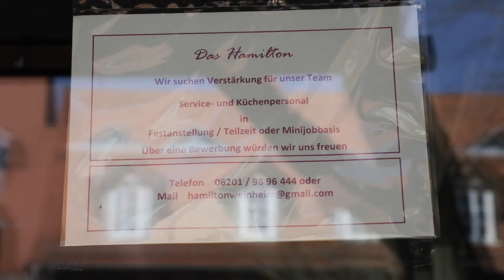Weinheim: Personalnot am Marktplatz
Besuche im Supermarkt, im Restaurant, im Café - irgendwie hat man das Gefühl, Corona gibt es nicht mehr. Man sieht zum Beispiel immer weniger Menschen mit Masken. Über Sinn und Unsinn hat sicher jeder so seine Meinung, aber man kann ganz gewiss festhalten, dass Corona Spuren hinterlassen hat. Blicken wir auf die Gastro-Branche und ganz gezielt den Weinheimer Marktplatz. Bei dem schönen Wetter strömen die Gäste geradezu auf die Terrassen, doch es gibt pandemiebedingt Personalprobleme. Und das hat Konsequenzen.